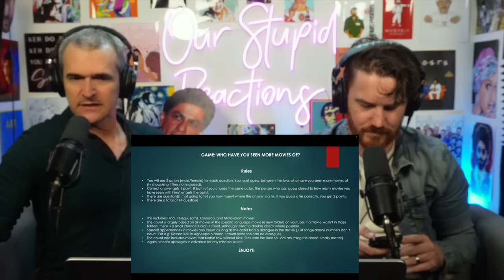Which INDIAN (all industries) Actor Have We Seen More Of??? Part 2